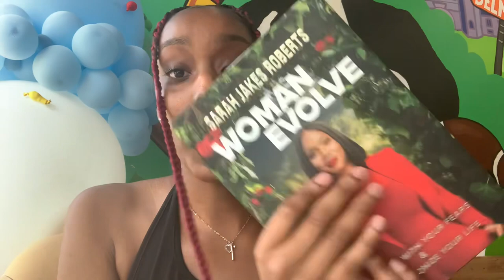Mini Date Vlog: Ice cream date + Self care + Embracing who you are! 💗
I hope you guys enjoyed the video.❤️ But make sure y’all stay tune for upcoming videos ‼️
• P O S T E V E R
Wednesday 3:00pm CST
• S O C I A L M E D I A:
Thank you for making me so wonderfully complex! Your workmanship is marvelous—how well I know it.”